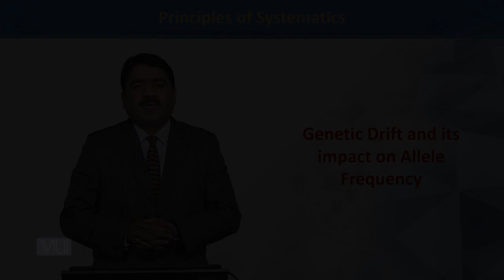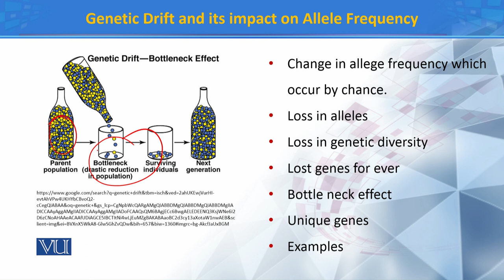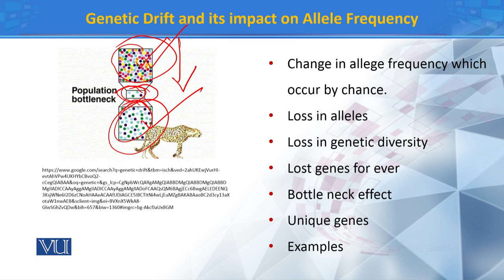Genetic Drift and its impact on Allele Frequency III | Principles of Systematics | ZOO511T_Topic150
Topic150: Genetic Drift and its impact on Allele Frequency III